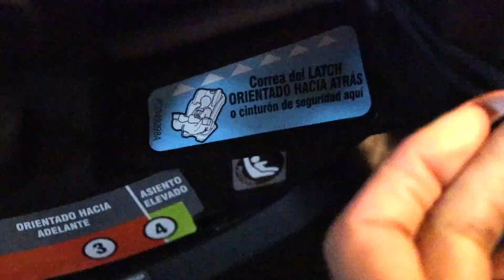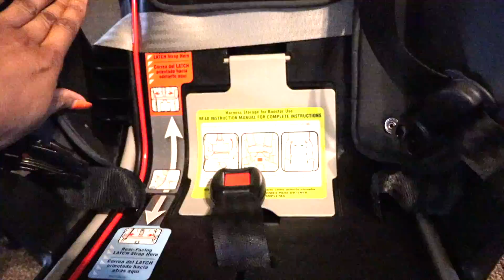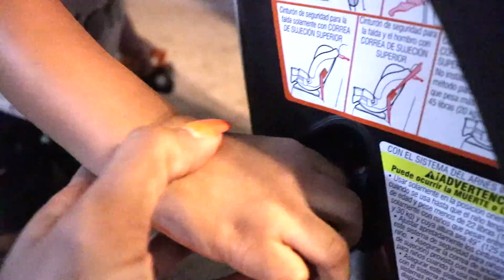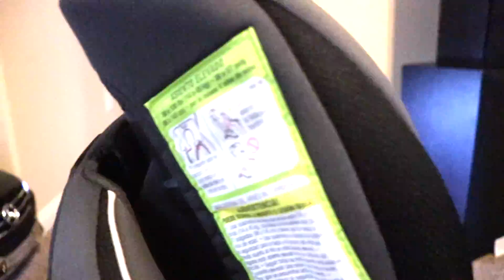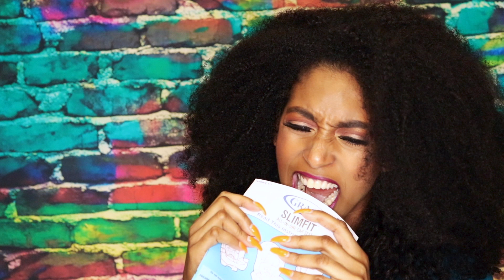How to Move the Latch Strap on Graco Convertible Car Seat- Graco SlimFit & Graco 4Ever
How to Move Latch Strap on Graco Convertible Car Seat- Rear to Forward Facing- Graco SlimFit & Graco 4Ever

Hey y'all hey!! 👋🏾👋🏾 Sooooo. I'm a first time mom with a toddler who is ready for forward facing in his car seat. I recently purchased the Graco SlimFit All in One Car seat during the Babies R Us store closing sale 😢 and had the HARDEST time 😫 trying to figure out how to:

1. Get the seat pad off (I didn't want to have to completely disassemble the entire car seat)
2. Move the LATCH strap from the REAR ⬅️ facing position that is default when purchasing a car seat to FORWARD➡️ facing

The manual was NOT the most helpful in figuring these things out 😒 so after a lot of searching, I finally figured it out and wanted to share! 🤗🤗

This video give STEP BY STEP directions and tips that should work the same for all Graco convertible all in one car seats, including the Graco 4ever car seat. 👍🏾

Let me know if you'd like to see a full review on this car seat, the Graco Slimfit All in One Car Seat by dropping a note in the comments below! 👌🏾

Like videos like this? I'm all about juggling hats 🧢 🎩 over here including being a Mommy on the go! Check out some good ones related to that below. 👇🏾👇🏾